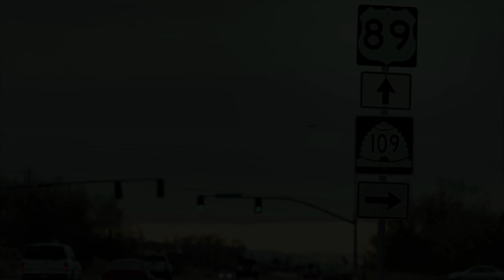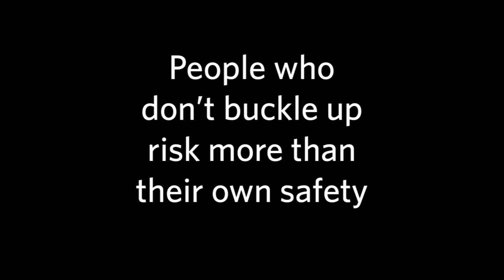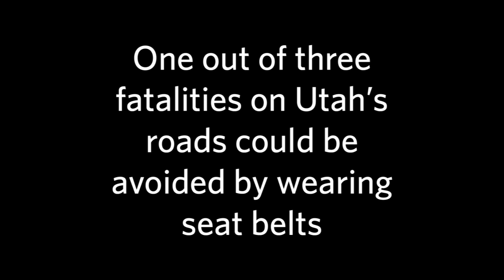Zero Fatalities: Buckle Up for the Ones You Love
Buckle up for the ones you love. One out of three fatalities on Utah's roads could be avoided by wearing seat belts.UDOT, UHP and Zero Fatalities released this educational video on the importance of buckling up, as told through the story of Ashli Hendricks, whose father was killed in a car crash in which he was not buckled up. The video speaks to parents who don't wear seat belts, putting their families' future at risk. Utah has an 89.2 percent seat belt usage rate—yet the 11 percent who did not buckle up accounted for more than 30 percent of the traffic fatalities in 2011 alone.